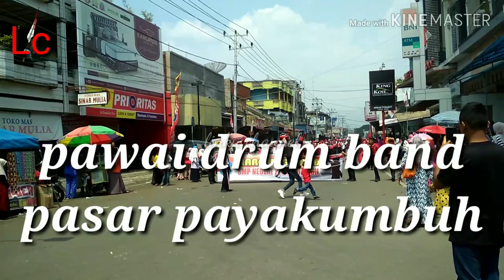Kumpulan Pawai drumband 17 agustus 2019 marchingband kota payakumbuh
Dalam rangka memeriahkan HUT RI yang ke 74  KOTA PAYAKUMBUH MENGADAKAN PAWAI DRUM BAND DAN DLL, 19 AGUSTUS 2019 SUMATRA BARAT